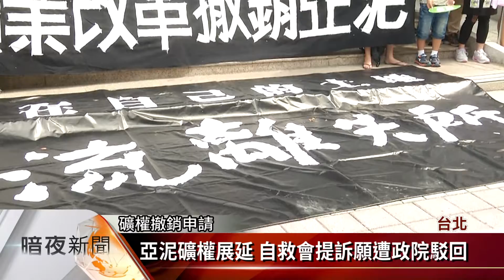亞泥礦權展延 自救會提訴願遭政院駁回【客家新聞20170921】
亞洲水泥花蓮新城山礦場，原本的礦權期限到11月22日，但今年初經濟部卻核准，可以再展限20年，當地花蓮縣秀林鄉，富世村太魯閣族人，日前向行政院提起訴願，卻被駁回，行政院訴願會認為，已經過跨部會協商，不須再以原住民族基本法，交由原民會認定，對此在地居民組成自救會，將提起行政訴訟，並要求立法院在11月22日，新城山礦場礦權期限前，完成礦業法修法。